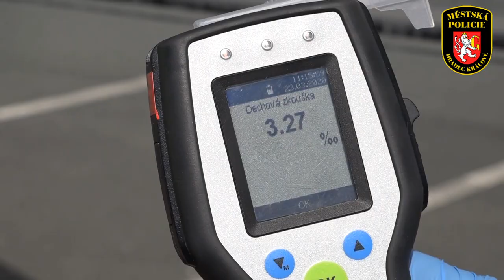Výjezdová hlídka Městské policie Hradec Králové